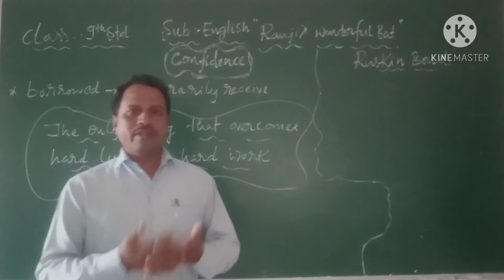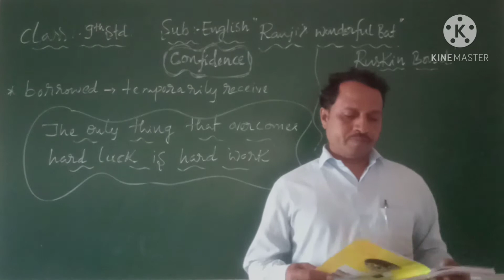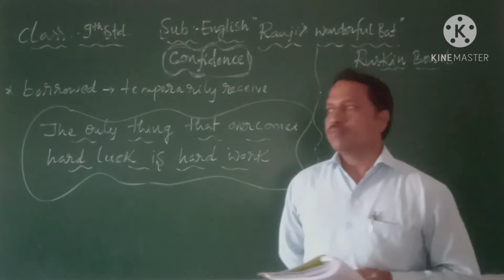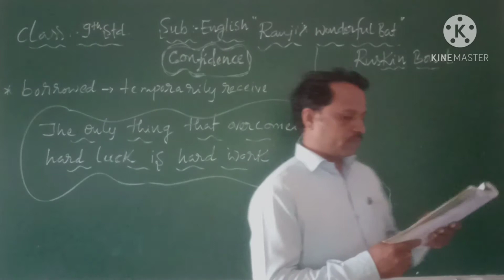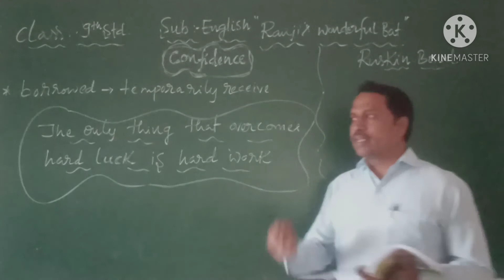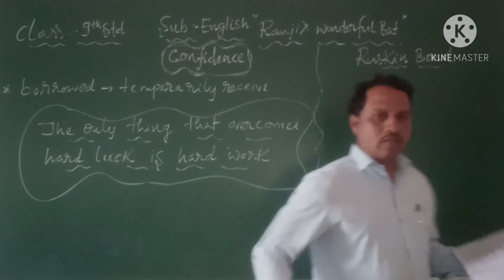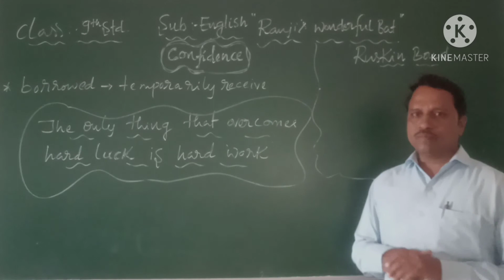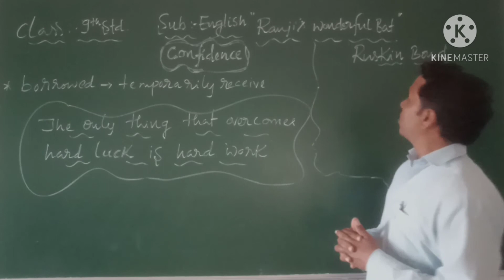9th Standard Ranji's Wonderful Bat Part 03 By Siddesh C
9th Standard Ranji's Wonderful Bat Part 03 By Siddesh C